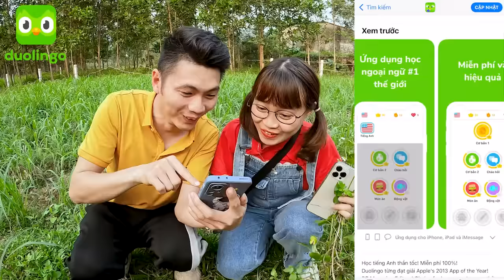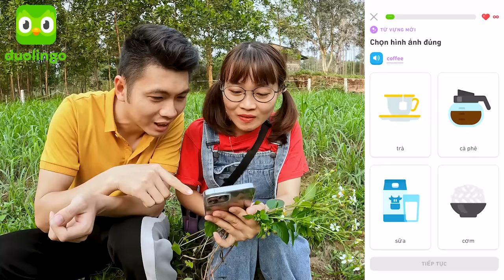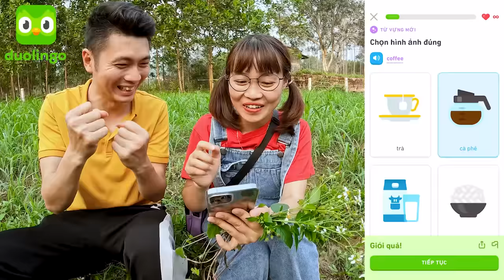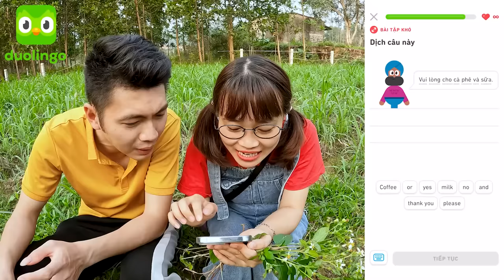Hà Sam Thử Thách Cắm Trại Ở Nhà Cây Trong rừng Sâu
Hôm nay nhóm Hà Sam đã đi tìm lại cái cây có ngôi nhà bên trong cắm trại rất vui, Anh Gấu Đỏ đã hướng dẫn chúng mình học tiếng anh trên app duolingo để có thể giao tiếp được nhiều thứ tiếng với người nước ngoài. Các bạn cũng tải app duolingo về máy và học cùng chúng mình nhé.